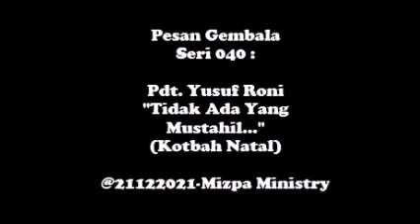Pesan Gembala Seri 040 : Pdt. Yusuf Roni "Tak Ada Yang Mustahil..." (Kotbah Natal)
Disampaikan di Bethany Fresh Anointhing (BFA) pada 25 Desember 2016